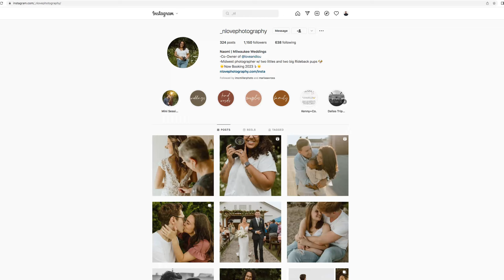Hasselblad vs Mamiya: Medium Format Shootout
In this video, James and I are having a friendly medium format challenge with the Mamiya RZ67Pro II and the Hasselblad 500cm.